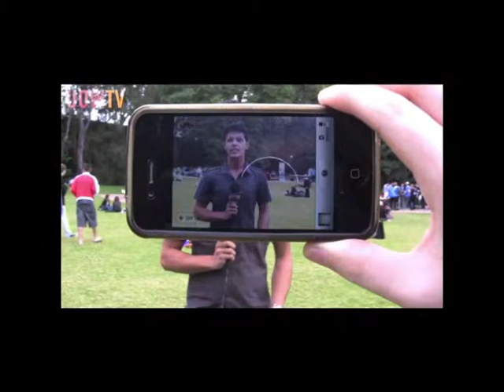Josh Mathews' Showreel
This video demonstrates some of the many stories I've done over the past few months. Including some done for the IDLE Program, WIN News, and UOWTV.